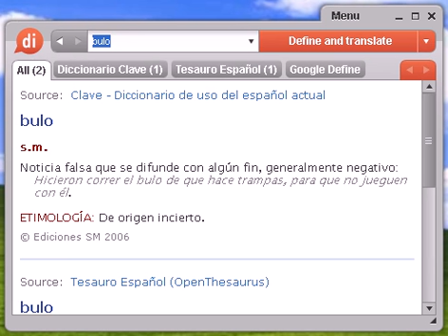Definición de bulo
bulo, diccionario, definición, significado, español, castellano, dixio, bulos